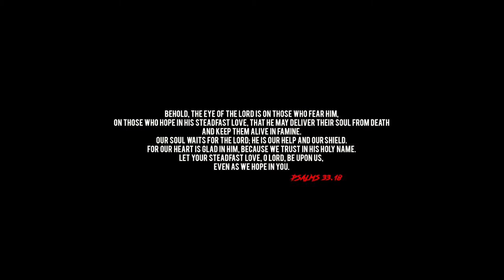Adonis Falls - Chains (Official Video)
Adonis Falls latest album 100 (Deluxe) is out now!